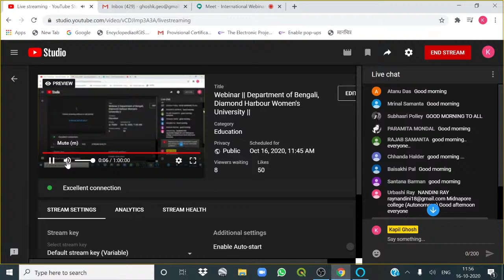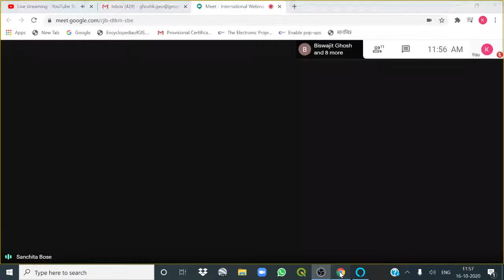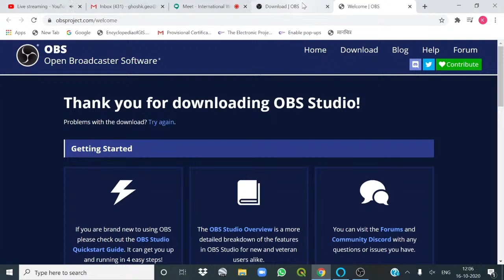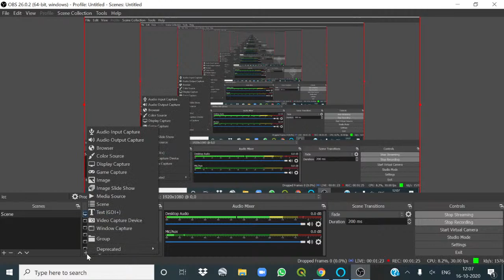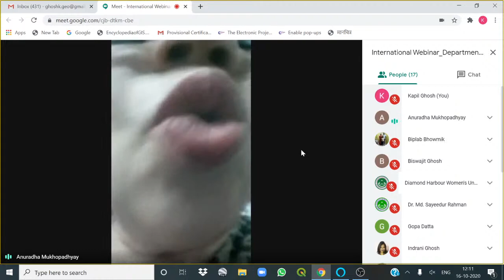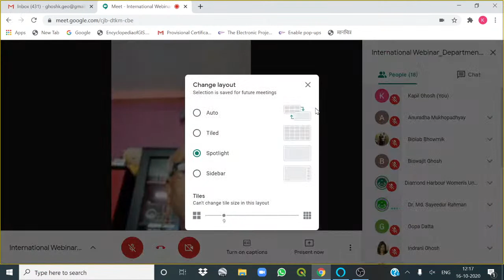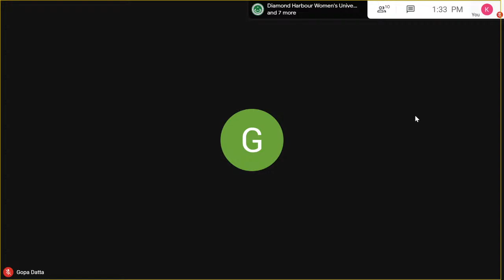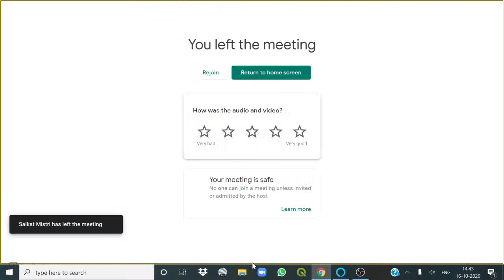Webinar || Department of Bengali, Diamond Harbour Women's University